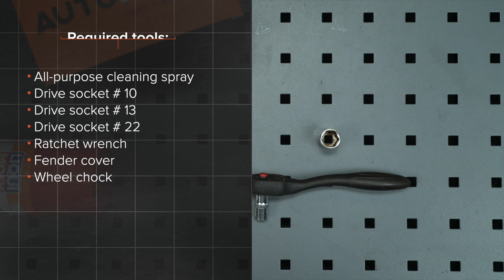Hvordan bytte multireim / kileribberem der på CITROEN C3 1 (FC, FN) [AUTODOC-VIDEOLEKSJONER]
Hvordan bytte multireim / kileribberem på CITROEN C3 1 (FC, FN) 1.4 Hatchback 2002–2009 [AUTODOC-VIDEOLEKSJONER]

Multireim for kjøretøyet CITROËN C2 Hatchback (09.2003 - ...) / CITROËN C2 Enterprise (JG) (04.2009 - ...) / PEUGEOT 1007 Hatchback (04.2005 - ...) / CITROËN C3 Pluriel (05.2003 - ...) bør som regel erstattes i én og samme prosedyre. Det er imidlertid noen små forskjeller, på grunn av spesifikke egenskaper ved kjøretøyets design.

🛠️ Verktøyene du trenger for å erstatte multireim:
- universal rengjøringsspray
- pipenøkler nr.10
- pipenøkler nr.13
- skrallenøkkel
- skjermtrekk
- stoppekloss